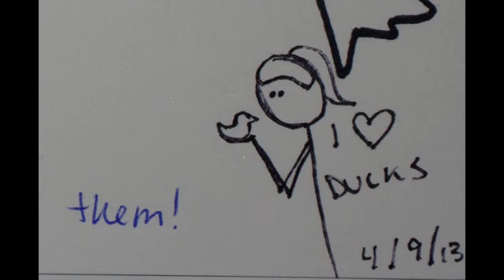Day 99 - Ducklings